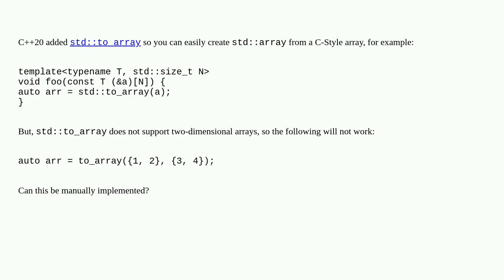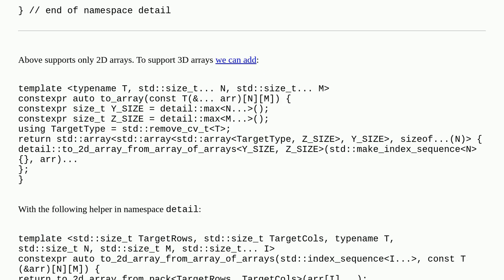std::to_array for multi dimensional array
A special thanks goes out to the community

  c++ algorithm c++20 function-templates stdarray